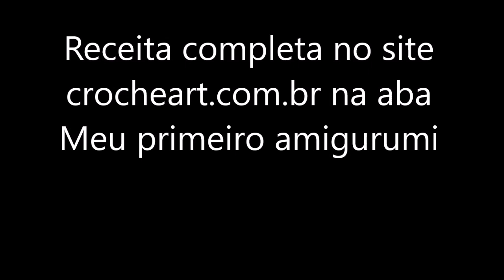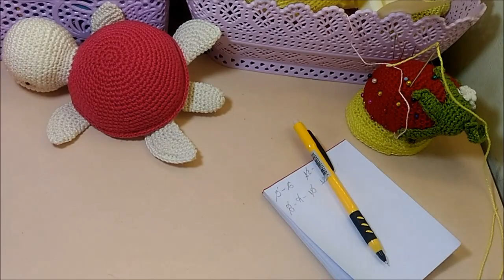Amigurumi tartaruga marinha feita com linha Ane e cela dupla.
Para a receita do ursinho acesse o canal crocheart no telegram.

Lá você também fica sabendo das novidades do canal, vídeos que estão por vir , brindes e muito mais

Para patrocinar o canal e manter ele com novos vídeo aula acesse este link e escolha a opção patrocinador e tenha acesso a vídeos exclusivos para patrocinadores.

Para te acesso as vídeo aula da bebe Ana clara acesse o link e escolha curso da bebe Ana Clara neste

Para apoiar o canal e receber o PDF da receita do mês ensinada no video clique

Para participar canal no telegram acesse o link e fique por dentro de todas as novidades do canal Canal Crocheart